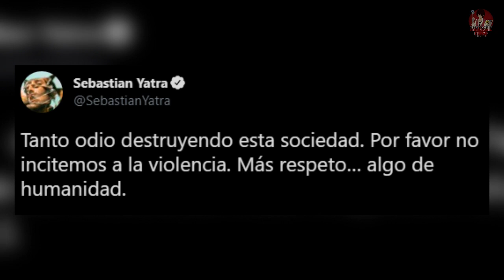SEBASTIÁN YATRA responde al TEMA de RESIDENTE sobre J BALVIN